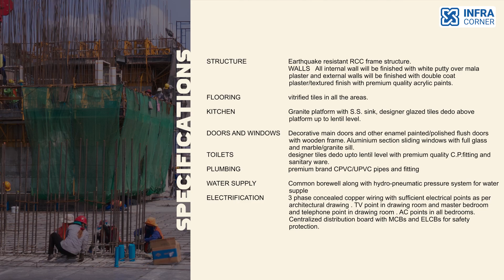Find Your Dream Home: 2.5 BHK at Nirman Sahvas, Gandhinagar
🔵 Seeking the perfect "Home" to settle in? Dive into the exquisite 2.5 BHK WFH apartments of Nirman Sahvas, Adalaj. Hosted by Kalpan Shah, this video provides an exclusive glimpse of why it stands as the pinnacle of luxurious homes in Gandhinagar.

📌 Project Highlights:
𝙋𝙧𝙤𝙟𝙚𝙘𝙩 𝙉𝙖𝙢𝙚: Nirman Sahvas
𝙇𝙤𝙘𝙖𝙩𝙞𝙤𝙣: Adalaj, Gandhinagar

𝙎𝙞𝙩𝙚 𝘼𝙙𝙙𝙧𝙚𝙨𝙨: Nirman Sahvas Opposite Shantiniketan Senior Living, Near Divine School, Adalaj, Gandhinagar.
𝙍𝙀𝙍𝘼 𝙉𝙤.: PR/GJ/GANDHINAGAR/GANDHINAGAR/Others/MAA11611/180423
𝙋𝙧𝙤𝙥𝙚𝙧𝙩𝙮 𝘾𝙤𝙙𝙚: IC085
𝙋𝙧𝙤𝙥𝙚𝙧𝙩𝙮 𝙏𝙮𝙥𝙚: Residential Property (WFH Apartment)
𝙃𝙤𝙨𝙩: Kalpan Shah

🌟 𝙀𝙭𝙘𝙡𝙪𝙨𝙞𝙫𝙚 𝘼𝙢𝙚𝙣𝙞𝙩𝙞𝙚𝙨
▪️ Senior Citizen Sit-Out
▪️ Children's Play Area
▪️ Club House
▪️ Home Theatre
▪️ Designer Landscaped Garden
▪️ Seating Area with Pergola
▪️ Walkway
▪️ Lawn Area
▪️ Banquet
▪️ CCTV

00:00 - Project Intro + Area Connectivity
00:43 - About Developers + Link for Brochure Download
01:07 - Exterior Look + Project Units Details
02:02 - Link (2 & 3bhk)
02:07 - Amenities + Parking
02:31 - C.Foyer Area + P. Foyer Area
02:53 - Living Room + WFH Area
03:36 - Kitchen (with Store & Wash)
03: 56 - Dining Area + Balcony + C.Toilet
04:29 - 2 Bedrooms in detail
05:06 - Project Specification & Consultants
05:18 - Developer's Contact Number

𝘼𝙗𝙤𝙪𝙩 𝙋𝙧𝙤𝙟𝙚𝙘𝙩:
Nirman Sahvas redefines the essence of a "Home". It's not just about walls and roofs; it's about crafting lifestyles. From the meticulous design of the 2.5 BHK flats to the comprehensive list of amenities, experience a habitat that resonates with your aspirations.